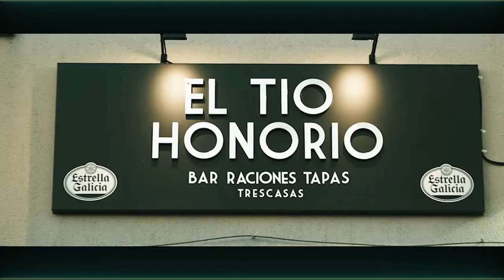Bar el Tío Honorio - Trescasas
C. Real, 18, 40194 Trescasas, Segovia